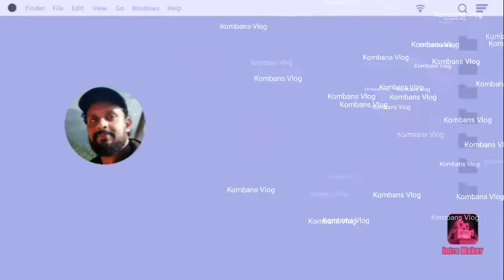A special type of fruit tree tomato.2021/മരത്തക്കാളി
Kombans Vlog/Marathakali

 മരത്തക്കാളി ഇതിന്റെ ഉൾവശം തക്കാളിയുടെ പോലെ തന്നെയാണ് തക്കാളി യുടെയും ഫാഷൻഫ്രൂട്ട്  രുചികൾ ഇട കലർന്ന രുചിയാണ് ഇതിന്. നമ്മുടെ ശരീരത്തിന് ആവശ്യമായ ഒട്ടുമിക്ക പോഷകങ്ങളുമടങ്ങിയ ഒരു പഴമാണ് മരത്തക്കാളി.തണുപ്പുള്ള പ്രദേശങ്ങളിൽ ആണ് ഇത് കാണപ്പെടുന്നത് ഓഗസ്റ്റ് സെപ്റ്റംബർ മാസങ്ങളിൽ ആണ് ഇത് വിളയുന്നത്.ഒത്തിരി വിദേശ രാജ്യങ്ങളിലും ഇത് കൃഷി ചെയ്യുന്നുണ്ട്. ഈ ഒരു വെറൈറ്റി പഴത്തെ ആണ് ഈ വീഡിയോയിൽ പരിചയപ്പെടുത്തുന്നത്.  ഈ വീഡിയോ എല്ലാവരും മുഴുവൻ ആയിട്ടും കാണുകഅഭിപ്രായങ്ങളും നിർദ്ദേശങ്ങളും അറിയിക്കുക